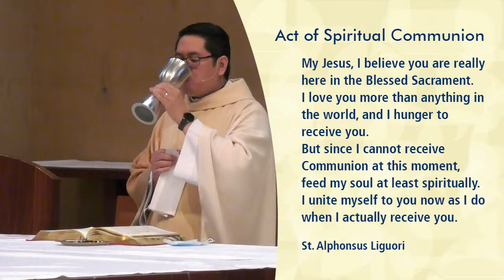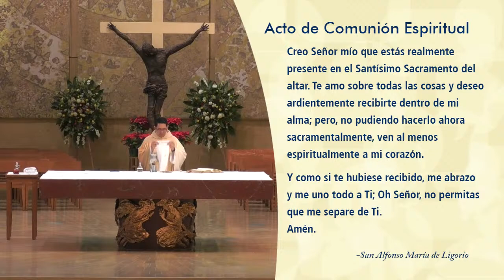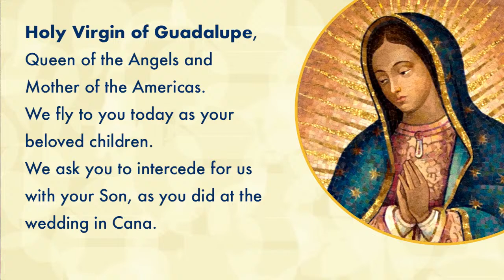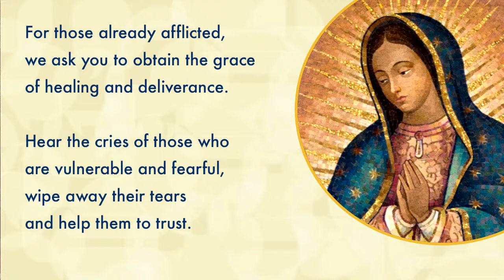Holy Mass: Memorial of Saint John Neumann, Bishop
Today we remember the first American Bishop to be beatified, Saint John Neumann. Famous for his holiness and zeal for missionary work. He is the patron of sick children and immigrants.

Thank you for joining us today live from the Cathedral of Our Lady of the Angels in Downtown Los Angeles. We may be tuning in from locations far away, but we are together in prayer! If you wish to help us evangelize, please